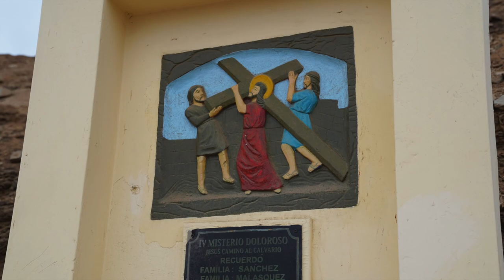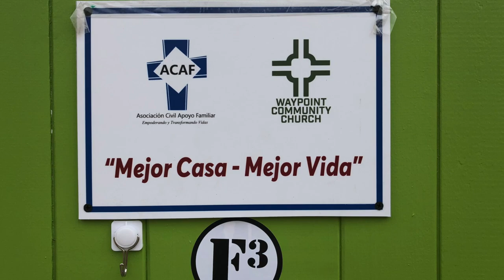F3 Mission Trip #2 - Fiesta Slideshow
Mission Group #2: 2/15/2019 Fiesta slideshow at parish